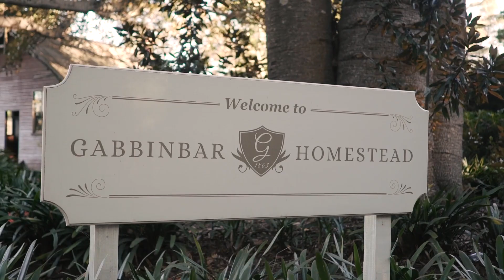laura & mitch's gabbinbar homestead wedding video 1080p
Gabbinbar Home Stead Wedding Videography

Brisbane Wedding Videographer

Storyteller Films is a Brisbane-based wedding videography and photography studio that has 15 years of excellence in the wedding industry. With over 400 weddings captured, you can rest easy knowing your special day is in good hands.

We service, Brisbane, Gold Coast, Byron Bay, Sunshine Coast, Mt Tamborine, Toowoomba, Maleny, and all of South East Queensland.